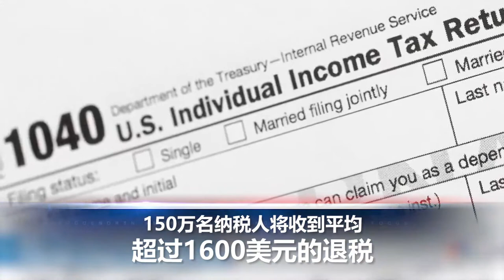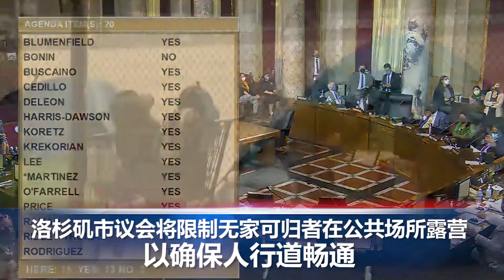国税局退税，150万纳税人每人至少1600美金；洛杉矶市议会通过法令,限制游民在公共场所露营；以色列政府将开始向60岁以上国民，提供第3剂辉瑞疫苗接种服务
00:06:18
美国国税局7月28日宣布，150万名纳税人将收到平均超过1600美元的退税。

00:46:20
美国阿拉斯加半岛28日晚间发生规模8.2强震，当局紧急发布海啸警报。

01:25:17 洛杉矶市议会通过一项法令,将限制无家可归者在公共场所露营。

02:24:03 7月28日，洛杉矶县公共卫生官员提醒居民，注意Dockweiler和El Segundo附近几个海滩的细菌水平。

03:05:11 以色列政府将开始向60岁以上国民，提供第3剂辉瑞疫苗接种服务。

03:26:24 近日，台风“烟花”登陆中国浙江省后， 7月28日，宁波市古林镇卫生院派出由医生和护士组成的“流动医疗小组”。